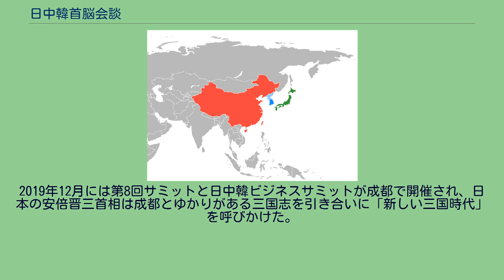日中韓首脳会談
日中韓三国 日中韓首脳会談（にっちゅうかんしゅのうかいだん）は、日本国、中華人民共和国、大韓民国の3カ国の首脳による国際会談。
日中韓3か国が、持ち回りで開催する。
アジア通貨危機を機に1997年から始まった「ASEAN+3」（東南アジア諸国連合の枠組みで開かれた日中韓首脳会議）より独立する形で2008年から始まった。
首脳会談以外にも、3カ国の外相や各閣僚の会合も開催される（開催地が首脳会談とは異なる場合あり）。
2008年は、7月には原油価格が1バレルあたり147.27ドルの史上最高値まで高騰し、8月には北京オリンピックが開催され、翌年からBRICsの一角である中国が日本を抜いて世界第2位の経済大国になると見られていた時期であり、9月15日にリーマン・ショックが発生して世界金融危機が深刻化した年である。
当時の日本の麻生太郎首相は「日中韓の経済はドイツ・イギリス・フランスの合計も上回る」として中韓との経済協力強化を打ち出し、第1回のサミットは麻生首相の地元であり、中韓からも近い福岡県太宰府市の九州国立博物館で開催された。
「三国間パートナーシップに関する共同声明」 と3カ国の協力を具体化した「日中韓行動計画」 を発表した他、「国際金融及び経済に関する共同声明」で3カ国スワップ取極拡大合意などが歓迎されてチェンマイ・イニシアティブの強化で一致した。
2009年の第2回サミットで三国協力事務局の設置が合意される。
2011年は、3月11日に発生した東北地方太平洋沖地震（東日本大震災）の被災地の宮城県・仙台空港に5月11日、温首相と李大統領が相次いで降り立ち、同空港がある名取市の閖上地区を別々に訪問した後、福島県福島市に移動して菅首相と合流。
3人で同市内の避難所を訪問した。
その後、3人は東京に移動し、翌5月22日に第4回サミットが迎賓館で開催された。
2012年5月の第5回サミットでは日中韓投資協定が署名される。
同年8月に李明博竹島上陸や韓国による天皇謝罪要求が起こり、さらに同年9月の尖閣諸島国有化を巡って発生した中国における反日デモの影響などにより、暫く当サミットは開催されていなかった。
2015年11月の第6回サミットで日中韓首脳会談は再開され、日中韓自由貿易協定（日中韓FTA）と東アジア地域包括的経済連携（RCEP）の交渉妥結を目指すことや2018年平昌オリンピック・2020年東京オリンピック・2022年北京オリンピックに向けた3カ国のスポーツ交流強化や北朝鮮核問題での連携などを掲げた「北東アジアの平和と協力のための共同宣言」が採択される。
2018年5月の第7回サミットは東京の迎賓館で開催され、オリンピック・パラリンピックに始まるスポーツ交流の継続や北朝鮮核問題と経済での引き続きの協力などで一致するも、その後の個別の首脳会談で日中が複数の合意文書を交わしたのに対して日韓では具体的な成果がなかった。
2019年12月には第8回サミットと日中韓ビジネスサミットが成都で開催され、日本の安倍晋三首相は成都とゆかりがある三国志を引き合いに「新しい三国時代」を呼びかけた。